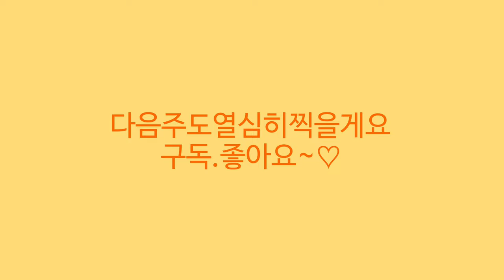월간화원🌳전국택배 전화주문010 4963 0054#미니바이올렛#신닌기아#코레리아#호야 피쉬테일 폴리네우라#에피스시아#만다린카#베고니아 크랙클린로지#베고니아 인카나#베고니아이렌자야🌳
안녕하세요
꽃이름 나무이름 야생화 이름 화초 월동식물 희귀식물
다육식물 관엽식물 정원식물 실내식물 수입식물 대형식물
이름과 가격 키우기정보와 화원소개드리고 있습니다
오늘은 고양시 일산서구 덕이동에 위치한
월간 화원의 소식 전해드려요
제라늄 페라고늄 미니바이올렛 뉴질랜드앵초 베고니아
고사리 화초 꽃나무 희귀식물을 중점으로 콜레우스
관엽식물 배합토 화산석 영양제 슬릿분 토분등
다양한 원예용품을 취급하고 있습니다
주차하기 편리한 넓은 주차장이 있고
반려견 동반 입장 가능하고 택배포장이 아주 꼼꼼해서
최고의 평점을 받고 만족도가 아주 높다는 평가를
받고 있는곳이에요
*전화주문시 영업시간 이외에는 문자로 주문해주세요*

오늘은 장미앵초 마라고이데스 앵초 미니바이올렛 5종
애플오차드 블루레이스 키튼카부들 엔틱로즈 재쿠지후르지
코레리아 키스톤즈모닝 더블에이전트와 신닌기아
큐트패턴 앤닉스 스톤엠마 스톤율리아 네온시티
아프리칸바이올렛 옵티마라품종들과
에피스시아 벨벳그린 핑크스모크 쿠프레아타
뉴질랜드앵초 만다린카 스트렙토카르푸스 프리티터틀
리갈제라늄 콴탁퍼펙션 반딧불이아이비
칼라데아 퓨전화이트 페츠헤데라 앵조스타
베고니아 크랙클린로지 무늬루즈 인카나 엑조티카
키스멧 이렌자야 팝콘베고니아
컴벳콜레우스 호야 피쉬테일 폴리네우라 헤쉬켈리아나등 소개드립니다

월간화원:경기도 고양시 일산서구 덕이동 598
전 화 주 문 :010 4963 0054
영업 시간 :10~6시